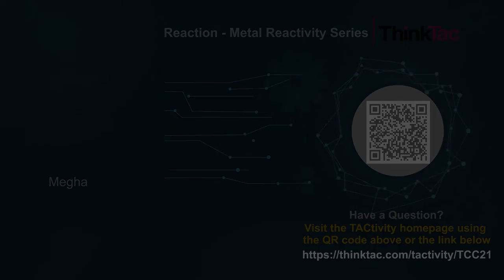Reaction - Metal Reactivity Series | ThinkTac | DIY Science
The ability of a metal to react with other chemicals is an important property of the metal and is called its Reactivity. In this TACtivity we take three metals - Copper, Iron and Magnesium - with different reactivities and test their behaviour by placing them in copper sulphate solution.